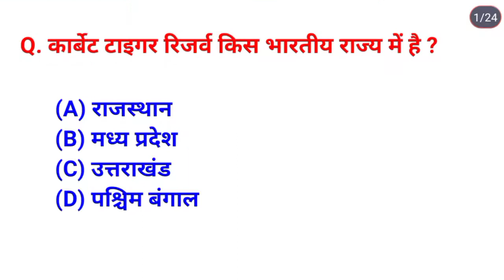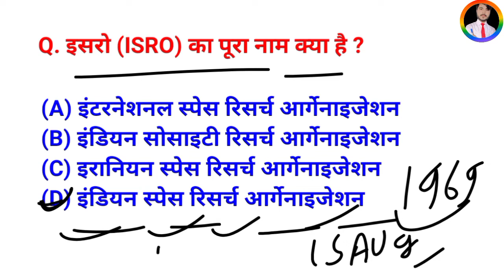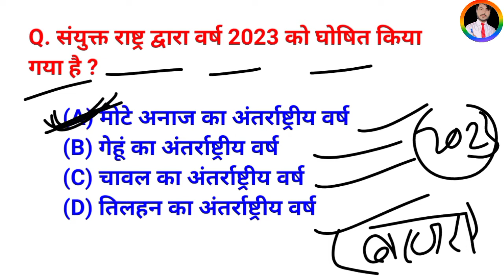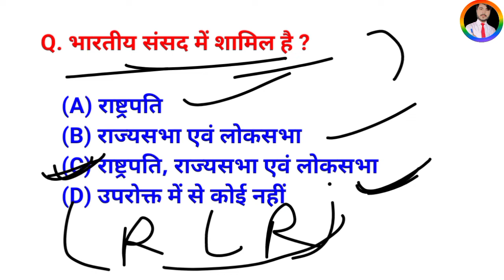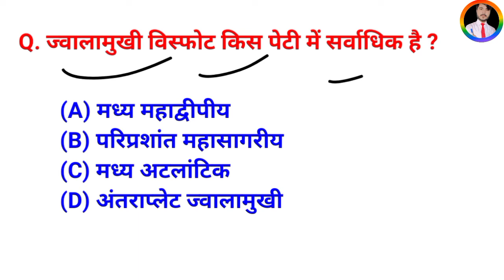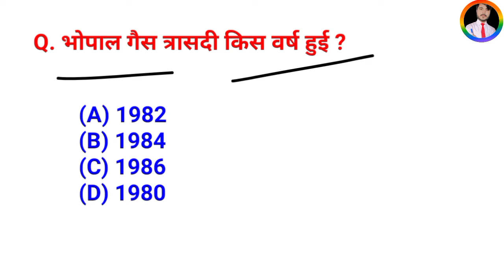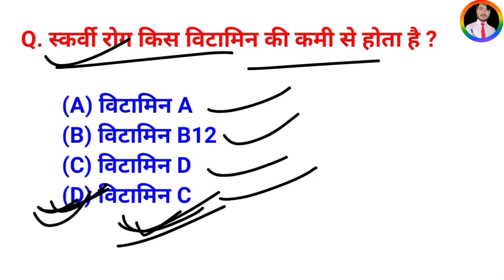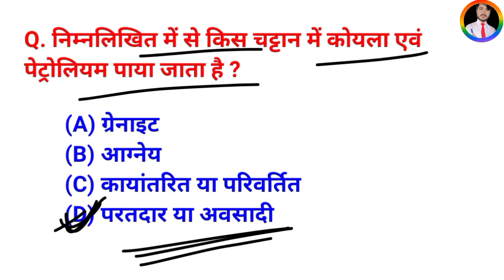mppsc exam analysis 19 june 2022| mppsc answer key 2022 | mppsc paper analysis 2022 |mppsc prelims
mppsc exam analysis 19 june 2022| mppsc answer key 2022 | mppsc paper analysis 2022 |mppsc prelims | mppsc analysis today |

mppsc prelims exam 2022,
mppsc prelims 19 june 1st shift analysis,
mppsc exam analysis today,
mppsc exam question analysis,
mppsc 19 june analysis gk question,